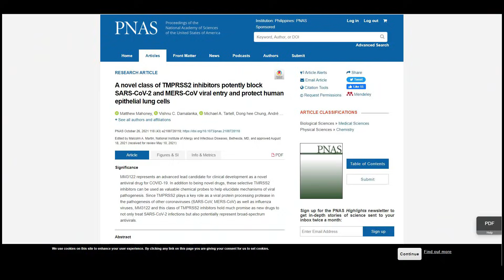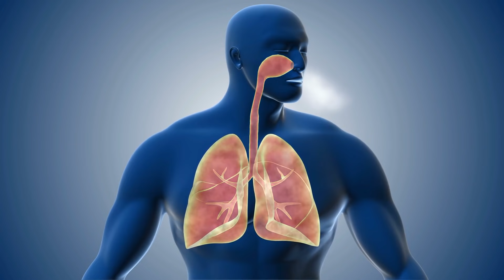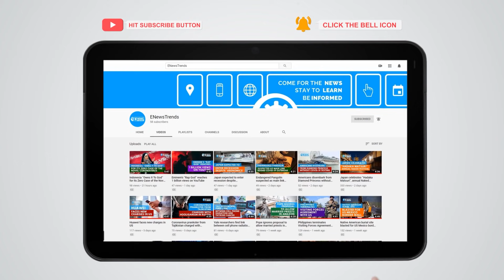New Antiviral Compound Blocks COVID-19 Virus from Entering Cells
covid, covid vaccines, covid antiviral compound, covid19 virus, influenza, sarscov2, covid treatment,

A newly developed compound shows potential against SARS-CoV-2, SARS-CoV-2, MERS-CoV, and many other viruses.